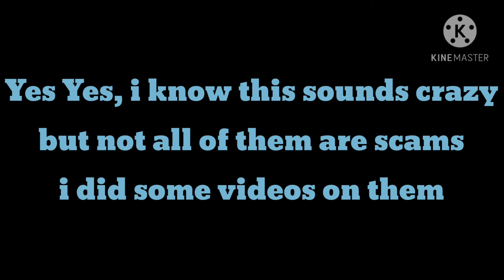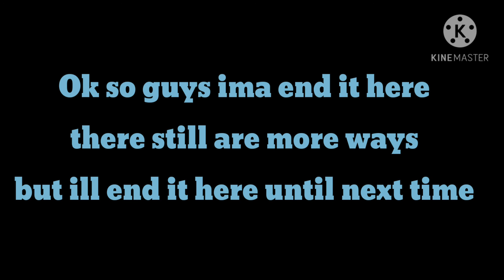How to make robuxs without spending money fast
hey guys in this video i went over and explained how you can not only get  robuxs but get it for free yes without spending money! lets be honest we all would like some free robuxs without having to spend money or ask parents, if you dont know what robuxs is then robuxs is a viral currency that you can buy in game stuff! so guys why not try this method so u can earn robuxs without spending money!

but seriously "how to make robuxs without spending money fast" isnt that hard than it seems! just follow the video steps and u will be making robuxs in no time... with any device! works, dont worry guys this method on how to make robux without spending money fast will work in october 2020 and also oct 2020 lollll oct = october (just messing with yall but yh)

want to add me in roblox?: SeemlyVids_YT1 (changing my roblox name soon)

This video was created by FadedBoi! If you want similar videos to this content drop a like so i know u would like to see more like this!   PEACE